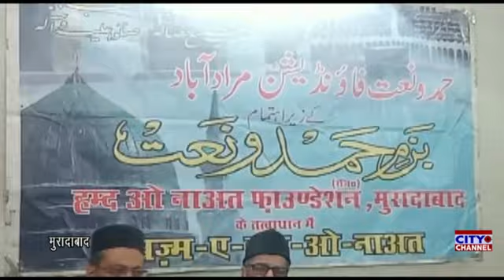हम्द ओ नात फाउंडेशन की 145 वीं नशिस्त, जश्ने मेराज उन नबी के मौके पर किया गया एहतमाम